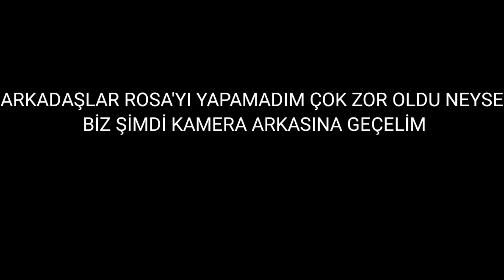BRAWL STARS KARAKTERLERİNİN POZLARINI YAPTIM! (GÜLMEK GARANTİ)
Arkadaşlar bunu brawler hasan'dan çalmadım benim de eskiden aklıma gelmişti